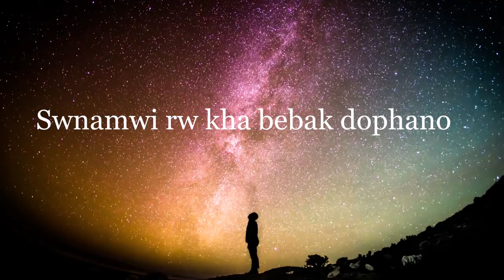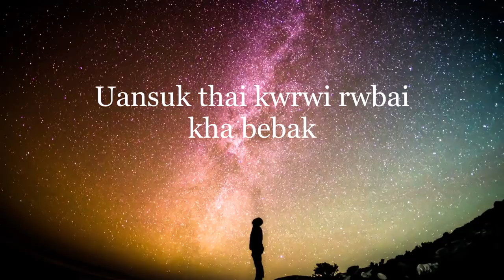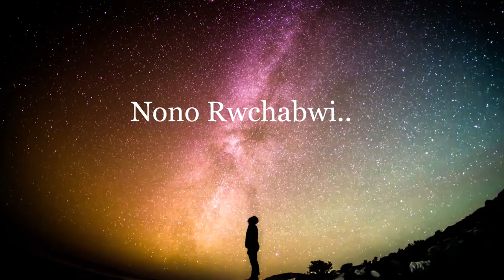O Nokha Tei Hayung Ni Bugra || Kokborok Gospel Lyrics Video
O NOKHA TEI HAYUNGNI BUGRA

Lobwi mang tong si nai;
Sapung hopung nono rwchabwi.(2)

1.Swnamwi rw kha hayung naithokno,
Swnamwi rw kha bebak dophano;
Sakni kayano sol rwi.(2)

2.Twmano chanai twmano nwng nai?
Uansuk thai kwrwi rwbai kha bebak;
Panthor bai auar maikhulrok.(2)
Hambai nono o chini Kaitor,
Hosanna, Hossana.